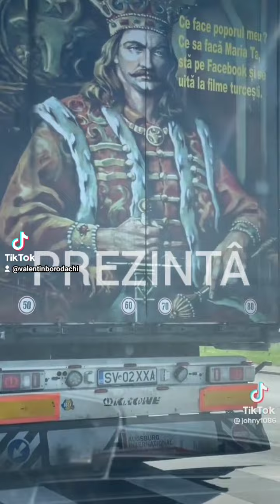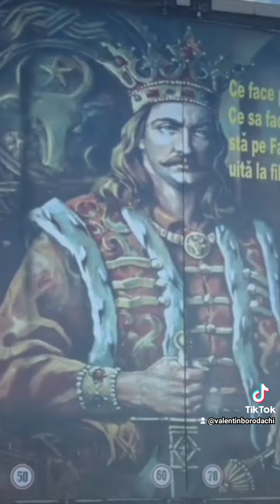Maria Olaru...Primarul de Condrița are grija mucilor...